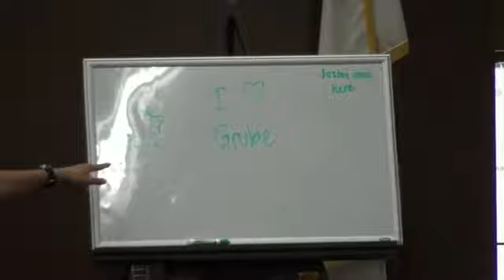Designed to Connect 07-01-18